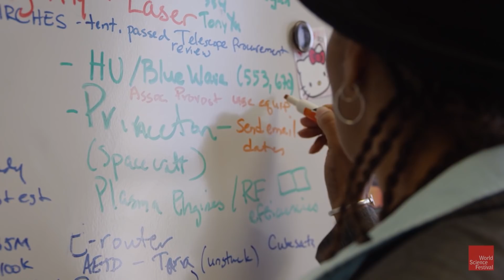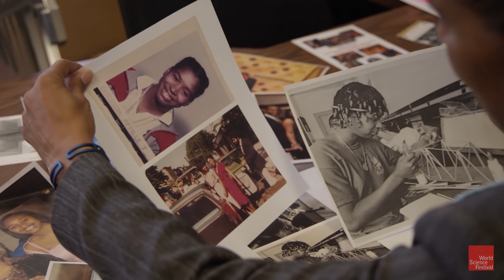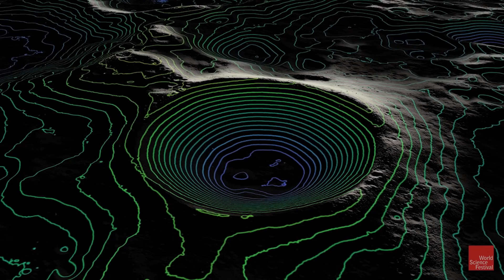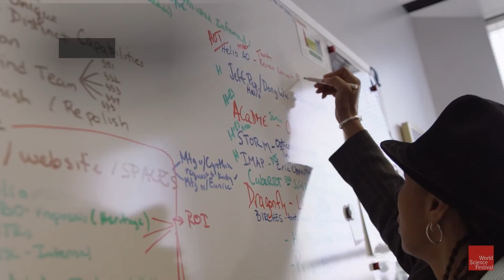Pioneers In Science: Aprille J. Ericsson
Meet NASA aerospace engineer, Aprille J. Ericsson, a pioneer in the development of crucial instruments for the James Webb Space Telescope, ICESat, and other missions that monitor the earth and help discover new planets and search for our origins.

Ericsson participated in the "Pioneers in Science Program" at the 2017 World Science Festival. The "Pioneers in Science" program gives high school students from around the globe rare and intimate access to some of the world’s most renowned scientists in a town hall-style discussion.

CREDITS: Profile was produced / directed by Emily Driscoll